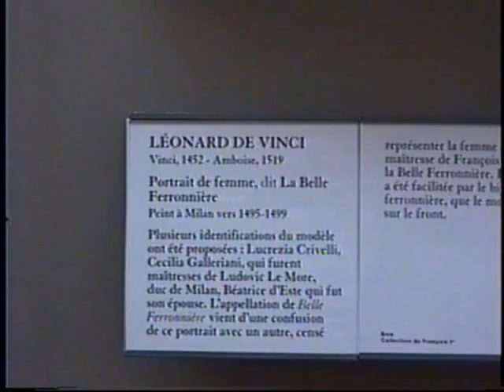1997 Paris 6